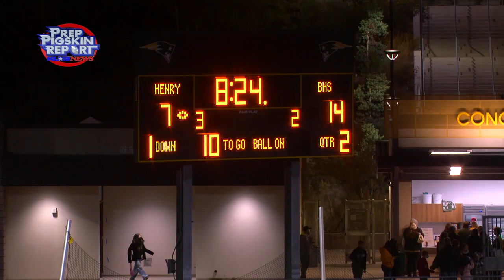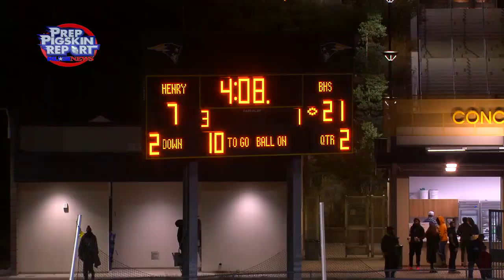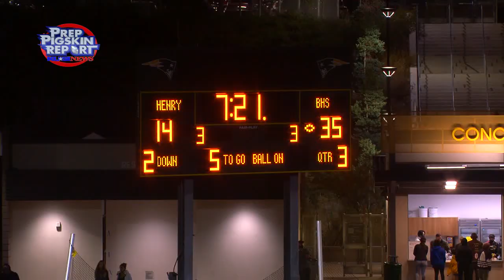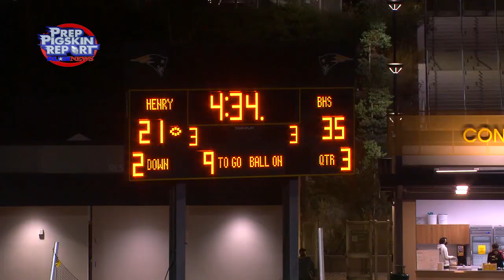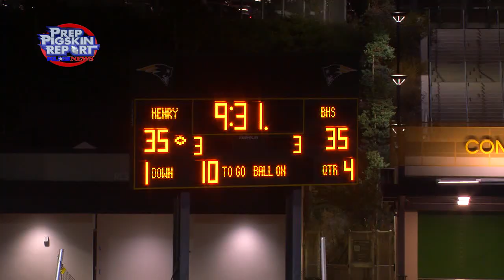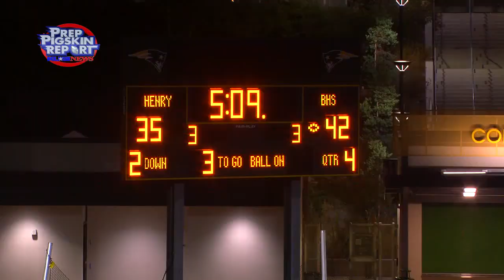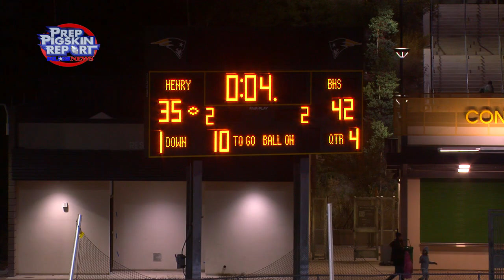Fall 2021 Division 3-A Regional Final: Birmingham 42, Patrick Henry 35